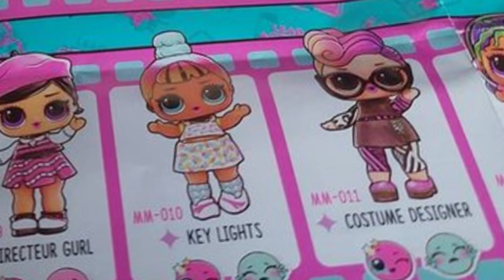CHECKLIST LOL Surprise Movie Magic dolls & NEW CAR LOL Surprise / RELEASE LOL OMG Music Remix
PHOTOS FROM:  eatingismyhabit
LOL Dolls Surprise Disco House GAME: Queen Bee Diva, Neon QT, Honeybee, all the B Bs having fun
Rainbow High Final Runway Show looks, DeVious twins, Jett Dawson in final episode of the 1 season🌈